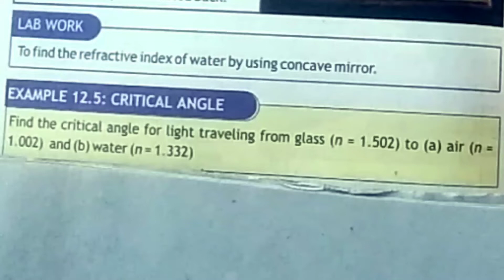10th Class Physics | Example 12.5 Assignment 12.5 | Critical Angle | KPK All boards | QAS Edu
10th Class Physics, Example 12.5 Assignment 12.5, Critical Angle, KPK All boards, QAS Edu, kpk class 10 physics, phyiscs class 10, class 10th physics